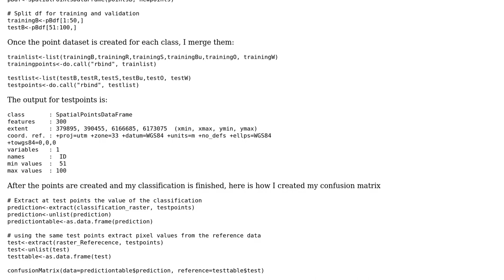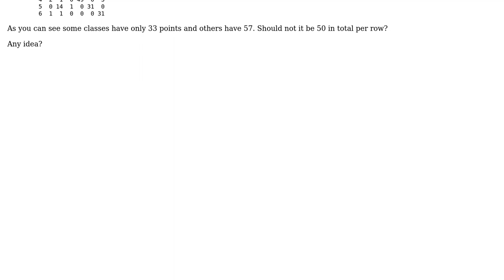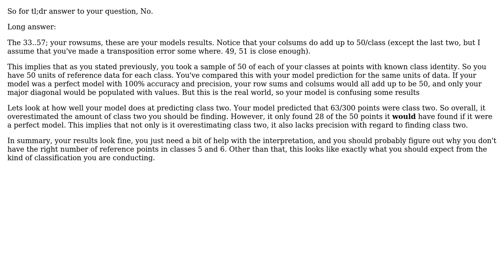GIS: Confusion Matrix R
With thanks & praise to God, and with thanks to the many people who have made this project possible! | Content (except music & images) licensed under CC BY-SA | Music | Images & others | With thanks to user SeldomSeenSlim user GCGM user Aaron and the Stack Exchange Network Trademarks are property of their respective owners. You are responsible for your own actions.